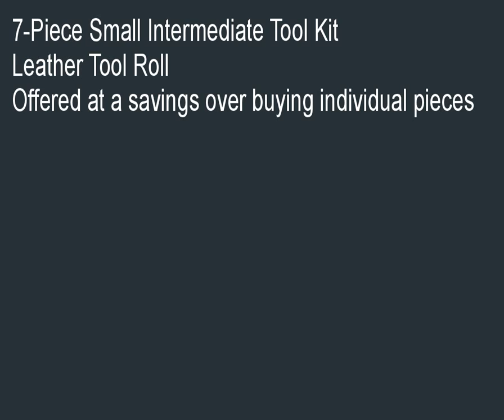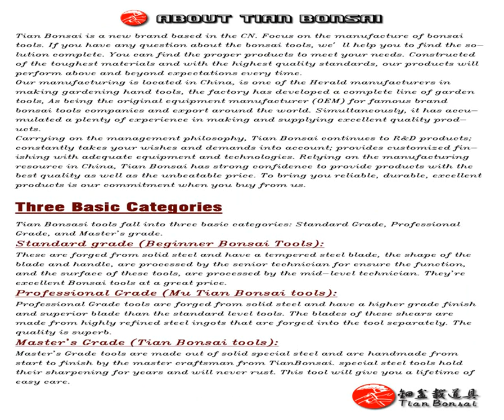Bonsai Tool Kit Intermediate Small 7 Piece